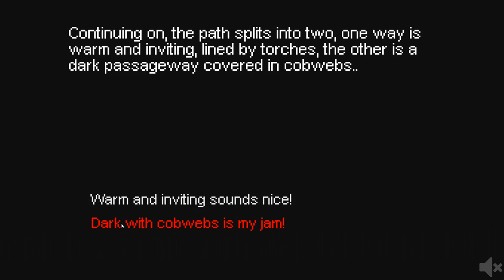Rubber Dinghy walkthrough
Game: Rubber Dinghy

You are stranded on a desert island and need to get home. Explore the island, meet new characters, and find the items you need to repair your broken dingy.

If you like the game, make sure to like our facebook for updates on future projects!

Game was made by:  greatguygames